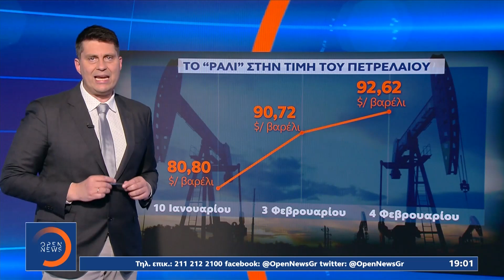«Καίει» η βενζίνη: Τιμή ρεκόρ - 1,84 ευρώ το λίτρο η αμόλυβδη | Κεντρικό δελτίο ειδήσεων | OPEN TV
Το ένα ρεκόρ μετά το άλλο σπάει η τιμή της βενζίνης, που πλέον πωλείται ακριβότερα από ποτέ, μια ανάσα πριν από τα 2 ευρώ ανά λίτρο στις μεγάλες πόλεις, ενώ στην περιφέρεια τα έχει ήδη ξεπεράσει. Το κοκτέιλ της ακρίβειας που σαρώνει την αγορά, από την ενέργεια και τα καύσιμα μέχρι τα τρόφιμα, πλήττει νοικοκυριά κι επιχειρήσεις και γι’ αυτό βρίσκεται στην αιχμή της πολιτικής αντιπαράθεσης. Η κυβέρνηση ετοιμάζεται να ανακοινώσει την επέκταση των μέτρων στήριξης για τους λογαριασμούς ρεύματος και τον Φεβρουάριο, ενώ δεν αποκλείει και τις μειώσεις του ΦΠΑ στα τρόφιμα.